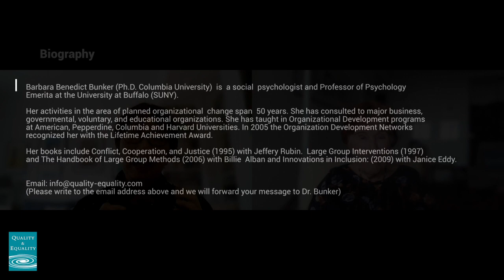The History of Groups and Large Group Intervention: A Conversation with Barbara Bunker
This is the fourth video produced in the ‘Just In Case’ mini-series, sponsored by Quality and Equality, where Dr. Barbara Bunker, a pioneer in OD, shares The History of Groups and Large Group Interventions in a conversation with Dr. Mee Yan Cheung-Judge. In this video, Dr. Bunker details how the first experiments around Large Group Methods started, how herself and Billie Alban collaborated to offer large group trainings and explores how relevant the methods and practice are in today’s world.

This 50-minute video is filled with stories, history, insights, and wisdom about the field of OD. We hope you will gain context and joy from hearing the stories, and will understand the journey OD has been on through the personal experiences from pioneers like Dr. Bunker.

Biography

Barbara Benedict Bunker (Ph.D. Columbia University) is a social psychologist and Professor of Psychology Emerita at the University at Buffalo (SUNY).

Her activities in the area of planned organizational change span 50 years. She has consulted to major business, governmental, voluntary, and educational organizations. She has taught in Organizational Development programs at American, Pepperdine, Columbia and Harvard Universities. In 2005 the Organization Development Networks recognized her with the Lifetime Achievement Award.

Her books include Conflict, Cooperation, and Justice (1995) with Jeffery Rubin.  Large Group Interventions (1997) and The Handbook of Large Group Methods (2006) with Billie Alban and Innovations in Inclusion: (2009) with Janice Eddy.

(please email Q&E to contact Dr. Bunker, and we will forward your message)